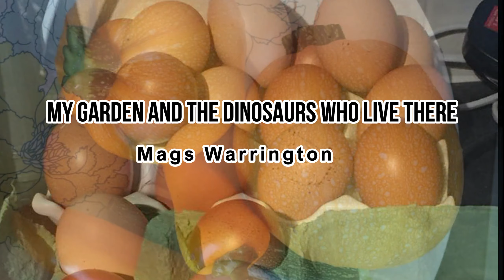Chicken Tuesday Week 91 A catchup with the girls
A look at my flock of 6 hens.  Chicken lockdown is becoming a distant memory and the girls are now out in the garden every day enjoying everything it has to offer.